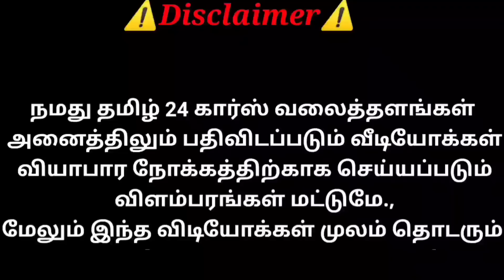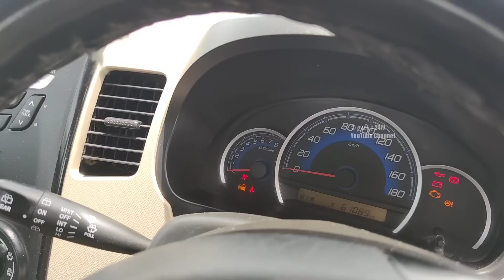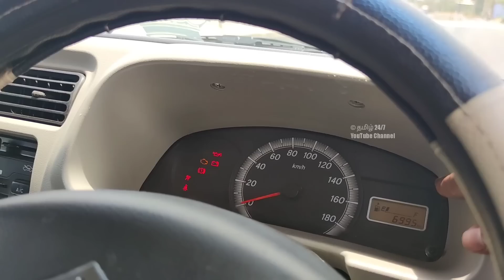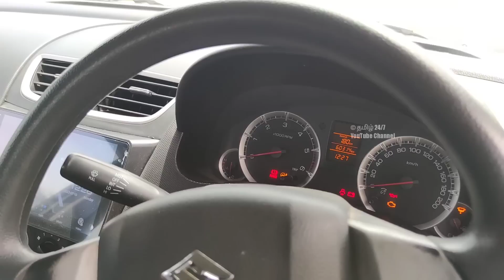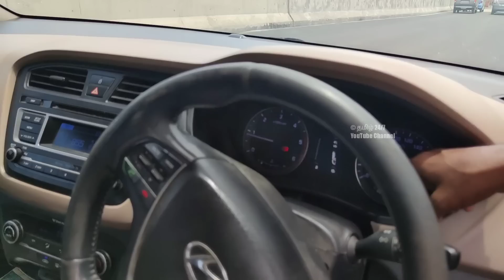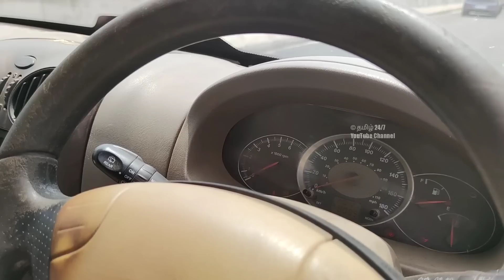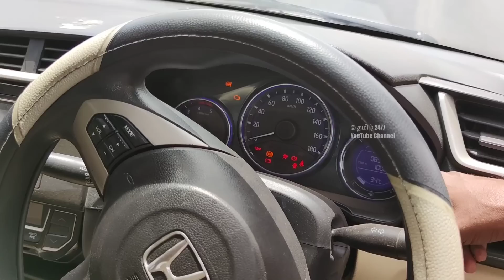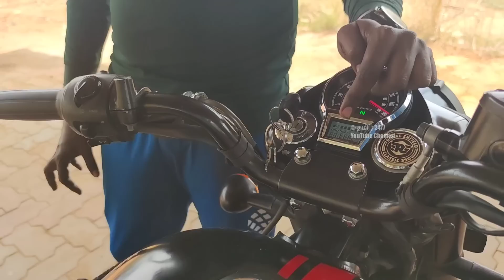எங்குமே பார்த்திராத குவாலிட்டி கார்கள் விற்பனைக்கு | தமிழ் 24/7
Sold Out

பாப்புலர் கார்ஸ்
Tenkasi to nellai road
சாலைபுதூர்
தென்காசி

இலவச கார் விளம்பரங்கள் இந்த செயலியை பயன்படுத்துக...